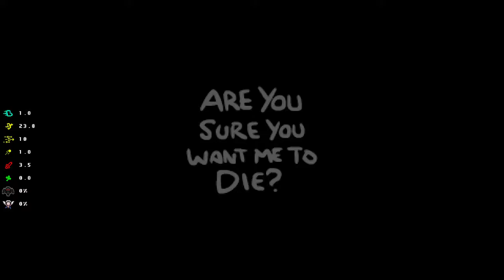The Binding of Isaac: Afterbirth | Ep 70 [Beans]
Seed: LLEG 94XQ